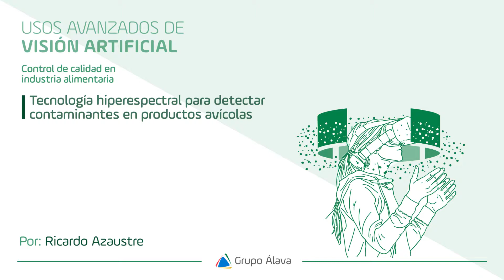Tecnología hiperespectral para detectar contaminantes en productos avícolas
Usos avanzados de visión artificial
Control de calidad en industria alimentaria
Ricardo Azaustre
Desarrollo de Negocio Visión
Álava Ingenieros - Grupo Álava